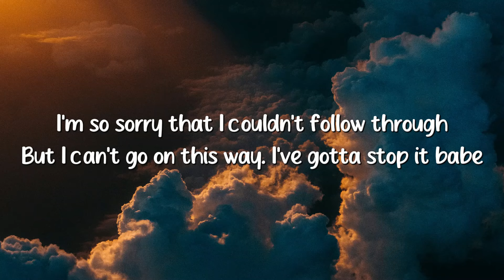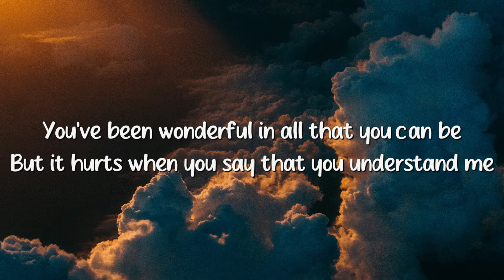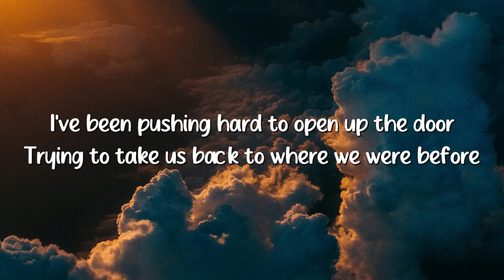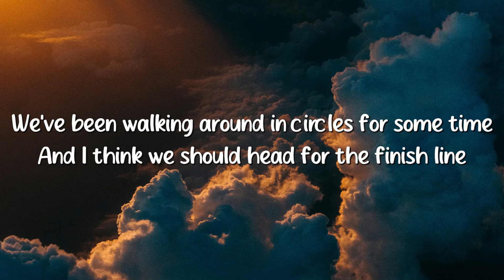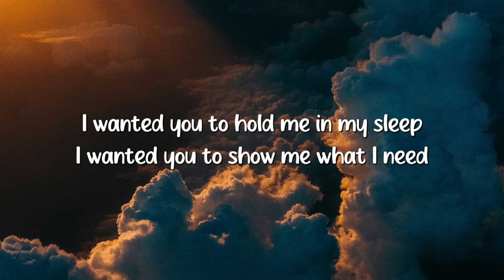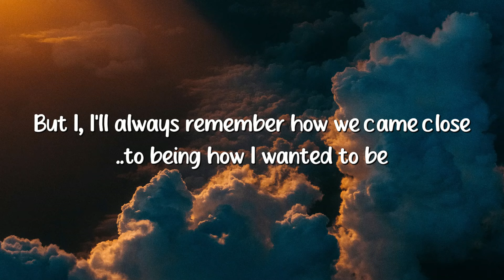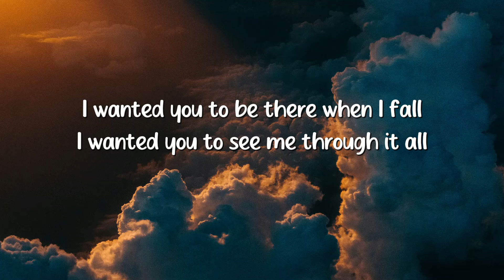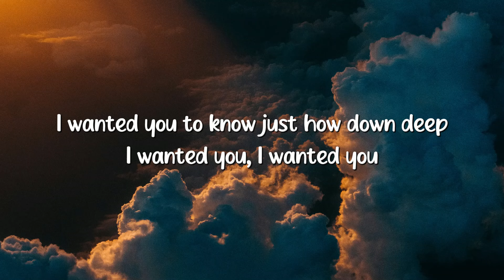I Wanted You - Ina (Lyrics)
Lyrics: I Wanted You - Ina

Lately I've been thinking about what I can do
I've been stressing to fall back in love with you
I'm so sorry that I couldn't follow through
But I can't go on this way. I've gotta stop it babe
You've been wonderful in all that you can be
But it hurts when you say that you understand me
So believe me. I, I am sorry, I, I am sorry, I, I

I wanted you to be there when I fall
I wanted you to see me through it all
I wanted you to be the one I loved
I wanted you, I wanted you
I wanted you to hold me in my sleep
I wanted you to show me what I need
I wanted you to know just how down deep

I've been pushing hard to open up the door
Trying to take us back to where we were before
But I'm done. I just can't do this anymore
'Cuz we can't be mended, so let's stop pretending now
We've been walking around in circles for some time
And I think we should head for the finish line

I, I.. I'm so sorry baby
But I, I.. I gotta pack up and leave
But I, I'll always remember how we came close
..to being how I wanted to be
I wanted you baby
I wanted you